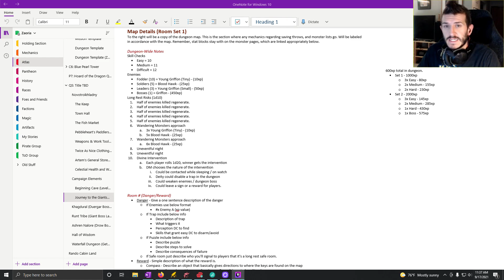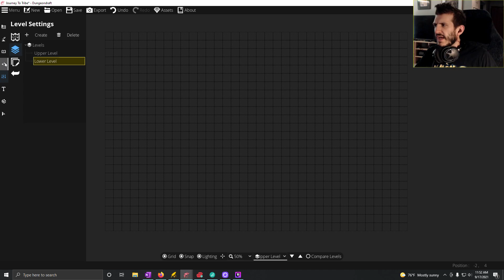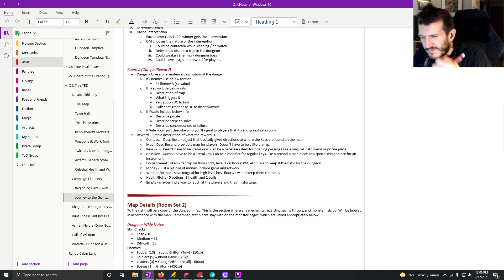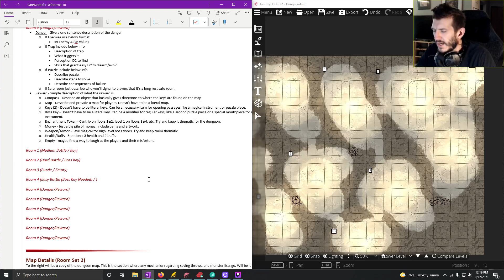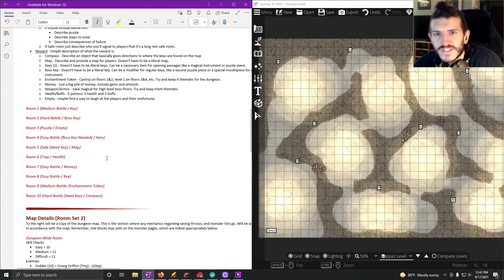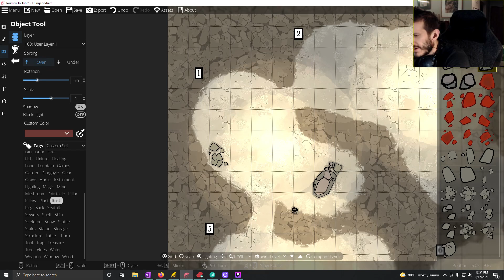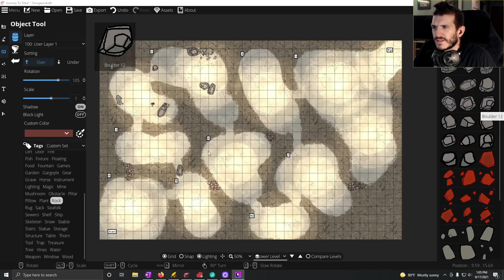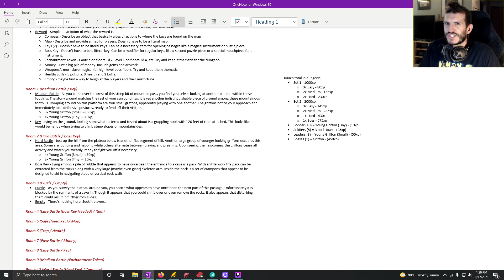World Writing: Giants in the Hills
More hill dungeon work!